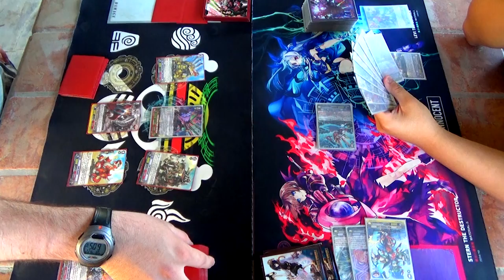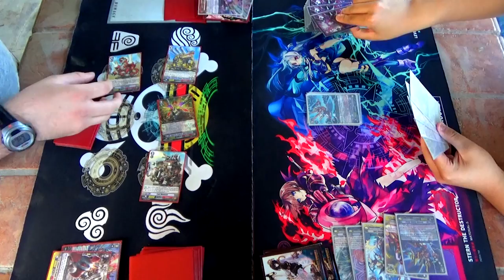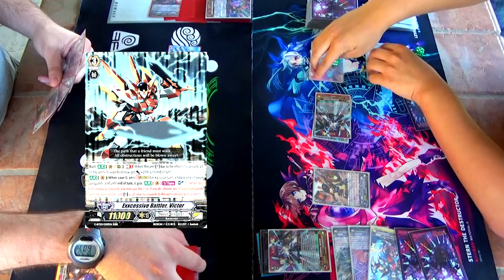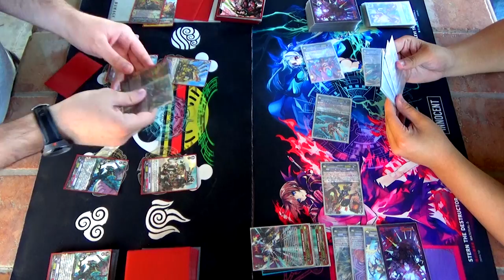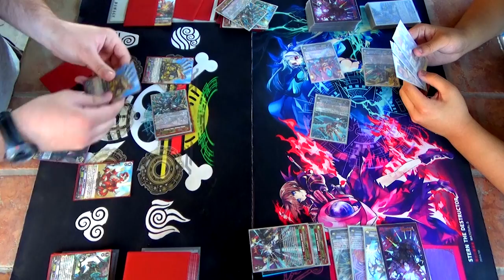Tachikaze (Gaia Emperor) Vs. Nova Grappler (Victor) | Cardfight!! Vanguard G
Check out Atlas' Tachikaze Gaia Deck Vs. Alvin W's Nova Grappler Victor Deck. Hope you all enjoy!